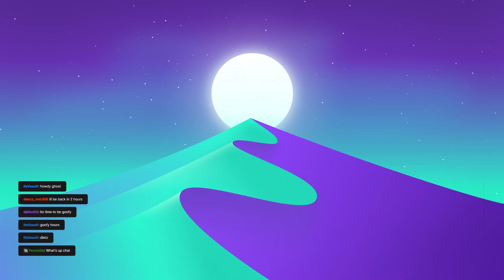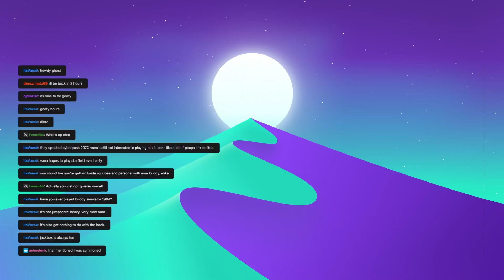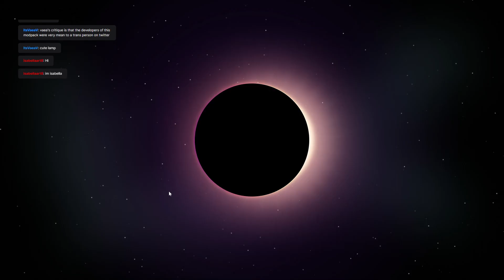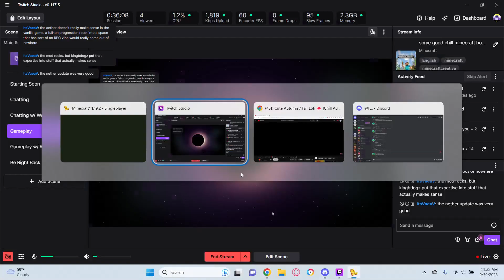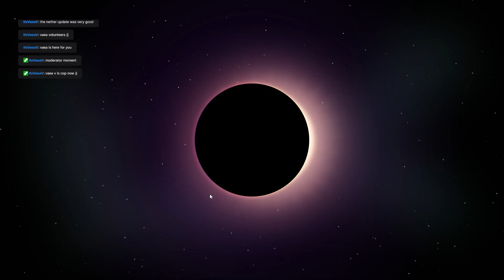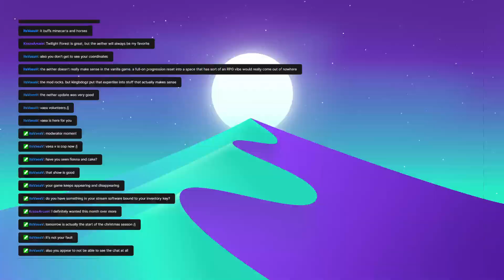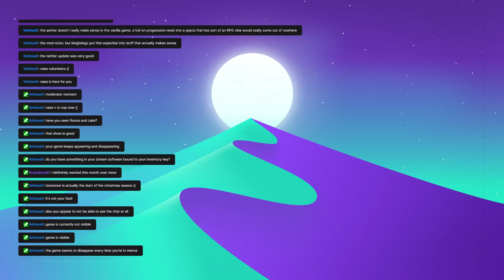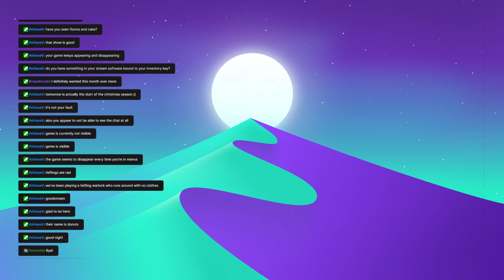some good chill minecraft hours